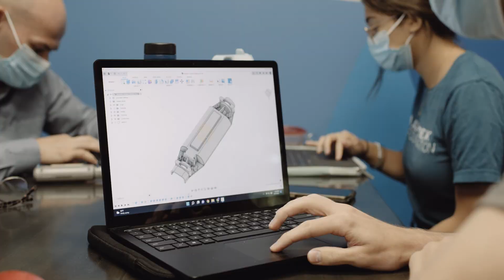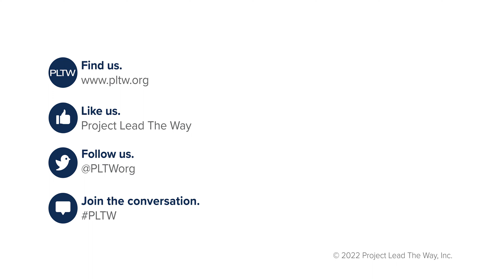PLTW Alumni Making a Difference - Ep. 1 Albert Manero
Being a PLTW alum pays off! At the University of Central Florida, PLTW alums are finding a connection with a fellow PLTW alumnus, Albert Manero, PhD, cofounder of Limbitless Solutions (@Limbitless3D). Albert recruits and hires UCF students, many of them PLTW alums, to work as interns in his office. “PLTW alumni arrive at the university with experience in 3D CAD software, such as Autodesk, which can help accelerate their onboarding,” Albert said.

Albert turned his passion for engineering into a mission to change lives through innovation. Through Project Lead The Way (PLTW) Engineering courses at East Lake High School, Albert discovered his love for design, problem-solving, and hands-on STEM learning. His PLTW experiences helped shape his journey to becoming the CEO and cofounder of Limbitless Solutions, a nonprofit organization creating bionic arms for children in need.

At the University of Central Florida, Albert now recruits and mentors the next generation of STEM innovators: many of them fellow PLTW alumni. As the cofounder of Limbitless Solutions, he hires UCF students to work as interns in his lab, allowing them to apply their classroom knowledge to real-world innovation.

“PLTW alumni arrive at the university with experience in 3D CAD software, such as Autodesk, which can help accelerate their onboarding,” Albert shared. By building on their PLTW foundation in engineering, design, and problem-solving, these students are able to make an immediate impact as interns and future leaders. Albert’s journey comes full circle as he uses his own PLTW experience to create hands-on opportunities that empower students and improve lives.